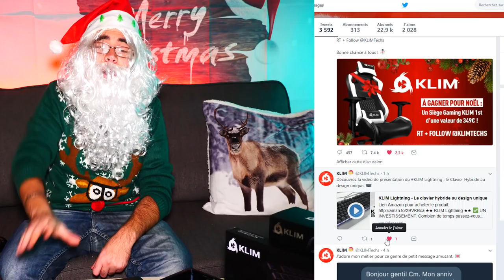LE SETUP KLIM DU PERE NOEL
setup / klim